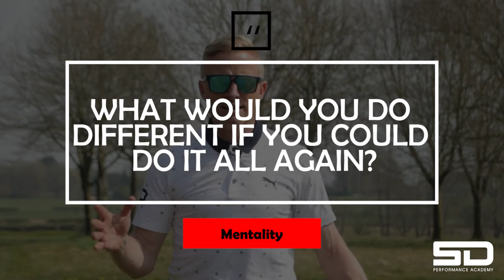A to Z Of Golf - Q is for Question Time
I'm delighted to have put together this series of videos covering a subject beginning with each letter of the alphabet. Yes it was tough to choose them but its been fun to film and I hope you find them informative.

Hi I'm Simon Dyson, I have travelled the world on tour for nearly 2 Decades and feel blessed to be a 6 Time European Tour Winner. This Channel Is Designed To Bring His Experiences On The Tour To You. Focusing On Fitness, Mental And Training Off Course You Will Learn The Correct Ways To Implement Them On The Course, With Challenges And New Techniques.